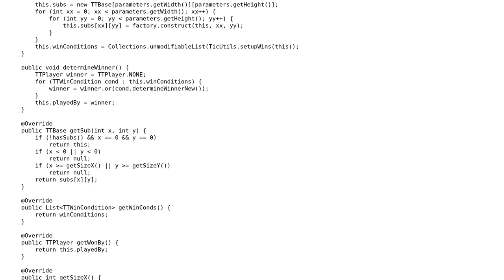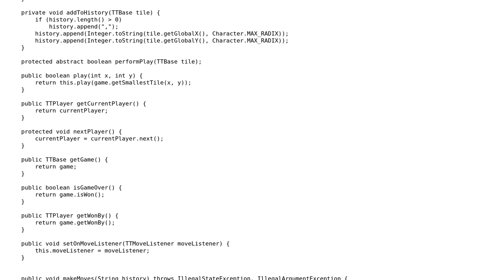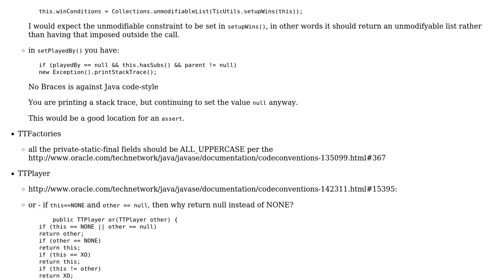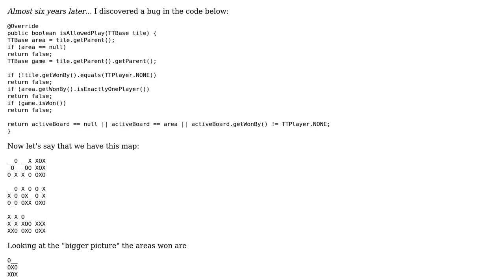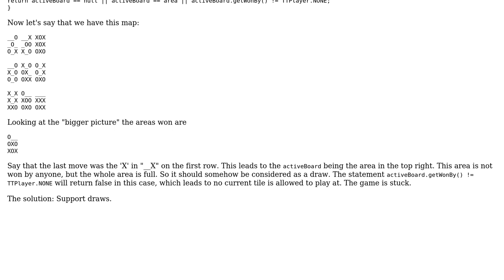Code Review: Recursive and flexible approach to Tic-Tac-Toe (3 Solutions!!)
Code Review: Recursive and flexible approach to Tic-Tac-Toe

With thanks & praise to God, and with thanks to the many people who have made this project possible! | Content (except music & images) licensed under CC BY-SA | Music | Images & others | With thanks to user Simon Forsberg user rolfl and the Stack Exchange Network Trademarks are property of their respective owners. You are responsible for your own actions.